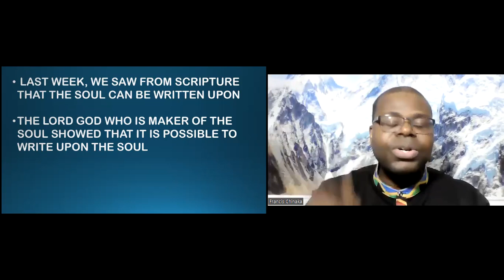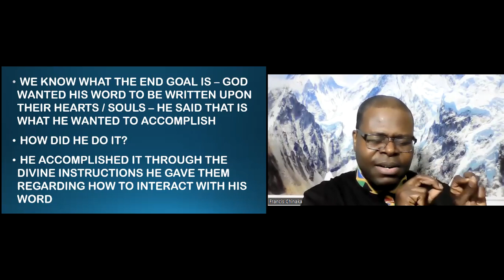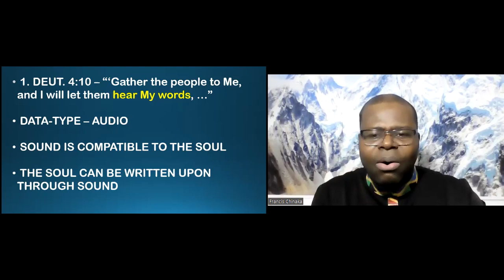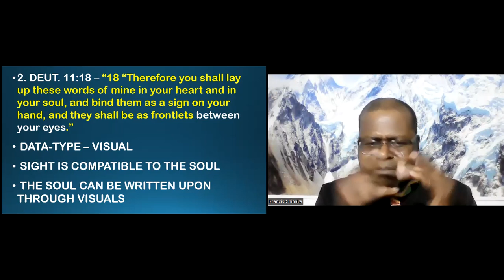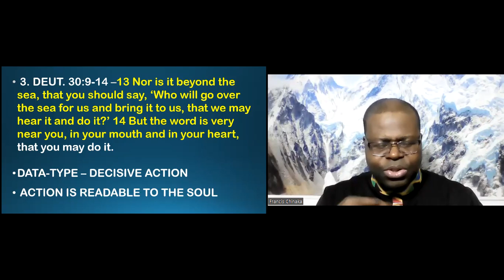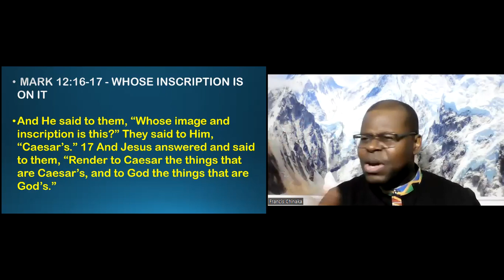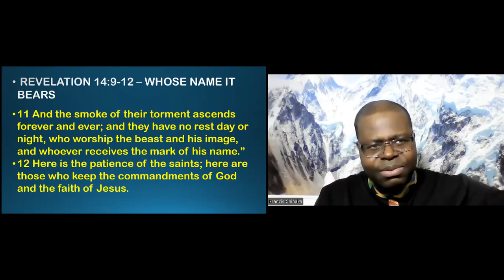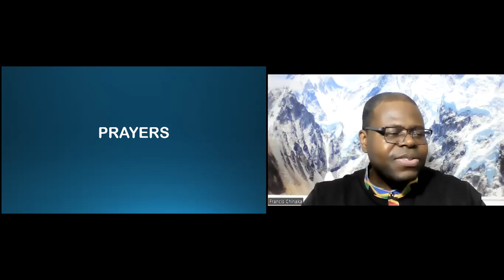Whose Image is Inscribed Upon Your Soul [2]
The LORD God, Maker of the soul, revealed a technology by which the human soul may be written or inscribed upon.

He further instructed His children through inspired poetry and prophetic insight how to inscribe upon the soul.

The evil one has learned this technology and deploys it tirelessly. Some preexisting divine laws of nature make this possible.

Whose inscription is upon a human soul indicates who owns that soul.

Selah